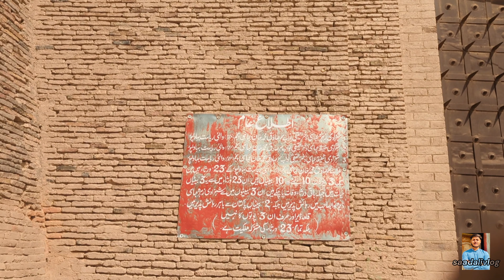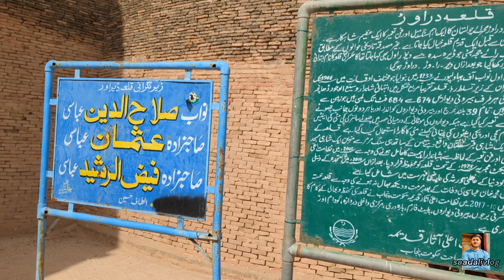KILA DERAWAR 🤩 قلہ دڑاور 😍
Historically place 😍